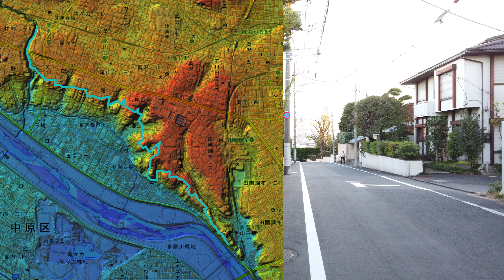国分寺崖線を歩く(1) Walked along the fluvial terrace of Tama river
Todoroki - Denenchofu
等々力～田園調布
等々力渓谷 Todoroki valley 0:00
等々力不動 Todoroki-Fudo temple 8:30
御岳山古墳 Mitakeyama  ancient tomb　10:00
富士山遠景 Mt Fuji view 57:00
Mid music : 「あの道」すもち